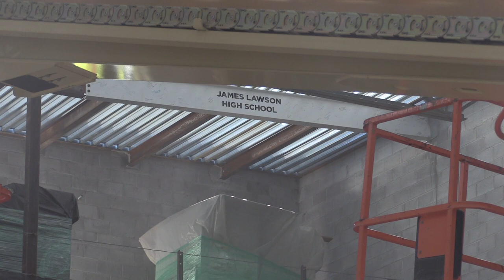Tour of James Lawson High School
Robbie and Spencer of the Burton Boys Podcast took a tour of the James Lawson and as a group were able to sit down with the architect. This was featured in an episode of Burton Boys, but here's the stand alone episode